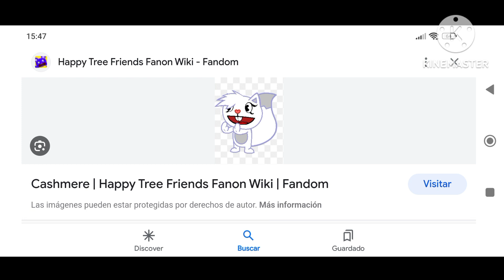Htf Cashmere Alright amv